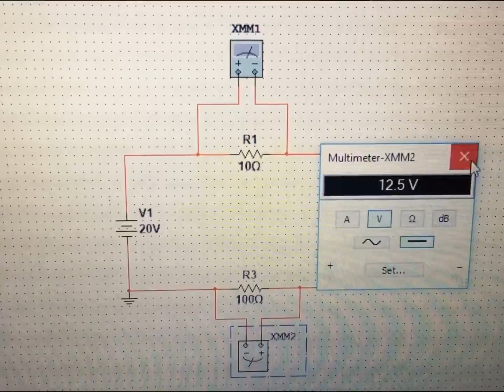Voltage Divider Rule EP.8 (Tagalog/English Electronics)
Hi guys! This video discusses yhe concepts and formula used for viltage division principle. Happy learning and enjoy watching!